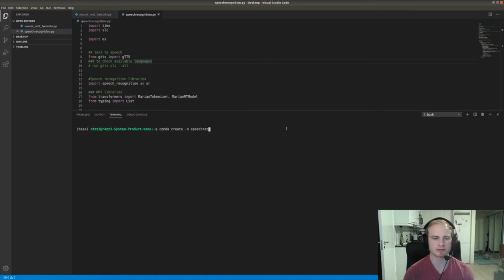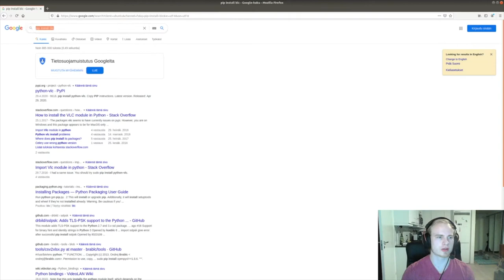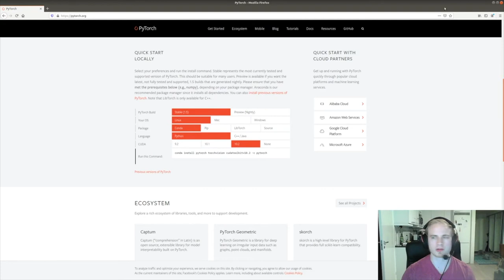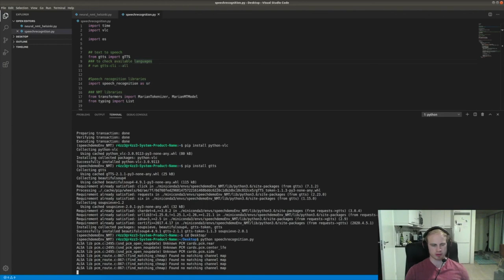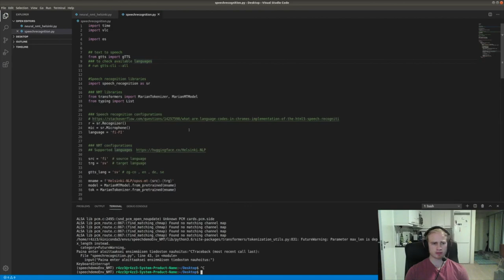Solita Tech: Speech to speech tutorial (1/2) with Transformers NMT models - Setting up environment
Video from Data Engineer Rasmus Toivanen.

Huggingface, the best library for transformer based NLP tasks recently published over 1000 NMT-models for text translation developed by Helsinki-NLP group.

In this and the following video I demonstrate how one can easily setup and do speech to speech demo using few of these models.

SolitaTech videos are developer to developer videos about all things tech.

Want to work with us?